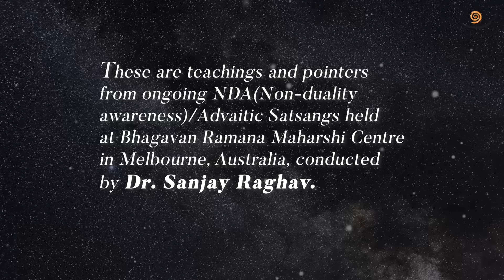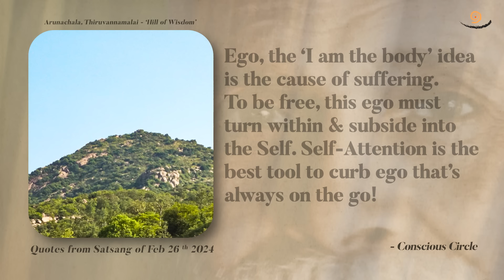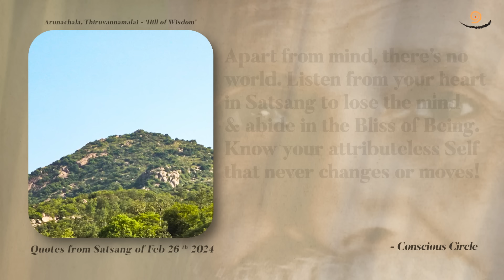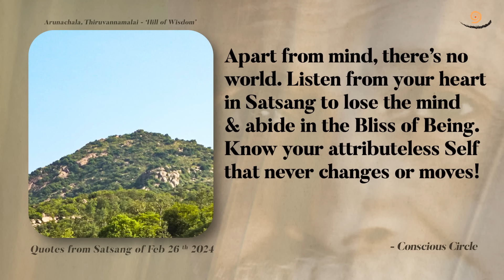646. Bhagavan Ramana Satsang - Self-Attention - The best tool to curb ego that’s always on the go!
26th Feb 2024

KEY POINTERS FROM THIS SATSANG :

1) Ego, the ‘I am the body’ idea is the cause of suffering. To be free, this ego must turn within & subside into the Self. Self-Attention is the best tool to curb ego that’s always on the go!

2) Inquiry into the Source of ego is only feasible in the waking state for one needs to be alert & awake to overcome the superimposition of body, mind & world on the true Self.

3) Apart from mind, there’s no world. Listen from your heart in Satsang to lose the mind & abide in the Bliss of Being. Know your attributeless Self that never changes or moves!

Satsang is a Sanskrit term derived from two roots: sat meaning Truth and sangha meaning community, company, or association. It can be translated as "associating with good people" or simply "being in the company of truth," and refers to the act of gathering with Sattvic-minded, uplifting beings, especially spiritual seekers. Satsang is different from any course or lecture because the energy field in it allows for clarity, stillness, and expanded awareness to be experienced by those who seek it. Whenever something increases your awareness of the Truth, it opens your Heart and quiets your mind. Satsang is one of the most effective means of transcending your mind and staying in the egoless state which can be called enlightenment, liberation, freedom, moksha, nirvana or simply abiding in Self. We call our Satsang lovingly as Bhagavan Satsang as they are all due to his grace, Bhagavan Sri Ramana Maharshi.

According to Bhagavan Sri Ramana Maharshi Satsang means only Atma Sang (Association with Self). Those who are trying to be in Self can come in the company of realized beings/Sadhus/Saints/Sages and that is also Satsang. Those who come in the company of Jivanmuktas also become Jivanmuktas. Bhagavan explained the importance of Satsang by quoting Tayumanuvar, Suta Samhita, and Kaivalya Navanitam.

Bhagavan Sri Ramana Maharshi is widely thought of as one of the most outstanding Indian spiritual teachers of recent times. Having attained enlightenment at the age of 16, he was drawn to the holy mountain of Arunachala in southern India and remained there for the rest of his life.  Arunachala mountain itself is considered to be self-manifested Lingam, an incarnation of Lord Shiva. Just by looking at it with reverence liberation will happen. Attracted by his stillness, quietness, and teachings, thousands sought his guidance on issues ranging from the nature of God to daily life.
The philosophy of Advaita or Non-Duality has become, along with Buddhism, one of the most popular spiritual paths being pursued by those interested in enlightenment today. During the past three decades, Advaita has become more widely recognized in the West through the ever-growing popularity of Ramana Maharshi. His point of view has for its aim Self-realization. The central path taught in this philosophy is the inquiry into the nature of Self, the content of the notional 'I-thought'.
“Here is the sun, we are all the stars in daytime”, were the spontaneous words uttered by Sri Sri Ma Anandamayi, when She stood solemnly in front of Sri Bhagavan’s Samādhi shrine in 1952. Ma had come specially to Sri Ramanasramam to lay the foundation stone for the construction over the Samādhi of Sri Bhagavan. Those who were present on that occasion still remember and recollect the meticulous and measured way She handed over brick after brick to lay the foundation! Even when the traditional pūrṇa kumbha was offered to Her at the entrance of the Ashram, Ma graciously remarked: “Why all this? Do you do all these when a daughter comes to her father’s house!”

Dive deep into the spiritual exploration of devotion with our e-book
"Journey to the Heart of Devotion."
Now available in Kindle version! 📖✨

🎧 Listen to our podcast on Amazon Music and Audible